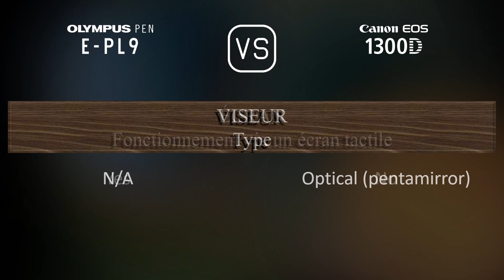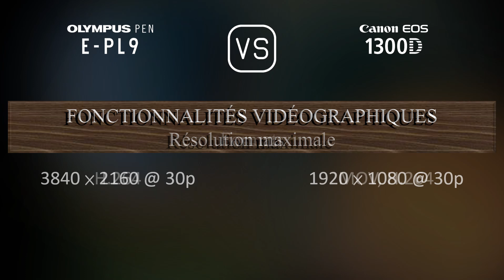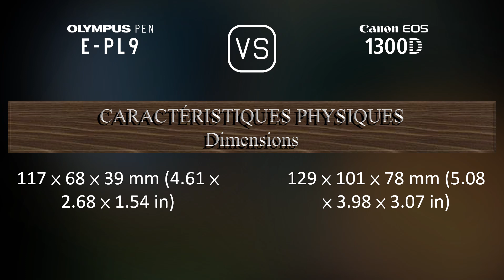Olympus PEN E-PL9 vs. Canon EOS 1300D: Une Comparaison de Caractéristiques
Cette vidéo fournit un aperçu des fonctionnalités du Olympus PEN E-PL9 et du Canon EOS 1300D dans une comparaison de caractéristiques (comparison of specifications).

00:25 LANCEMENT
00:33 BOÎTIER
00:40 CAPTEUR D'IMAGE
01:01 IMAGE
01:16 OPTIQUE ET MISE AU POINT
01:41 ÉCRAN
01:58 VISEUR
02:09 FONCTIONNALITÉS PHOTOGRAPHIQUES
03:03 FONCTIONNALITÉS VIDÉOGRAPHIQUES
03:17 STOCKAGE
03:20 CONNECTIVITÉ
03:45 CARACTÉRISTIQUES PHYSIQUES
04:03 AUTRES CARACTÉRISTIQUES